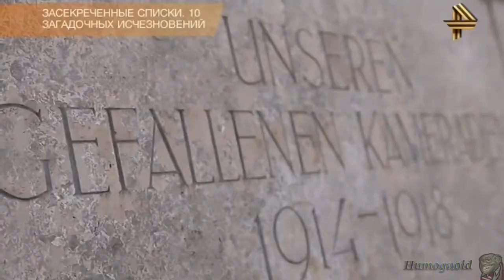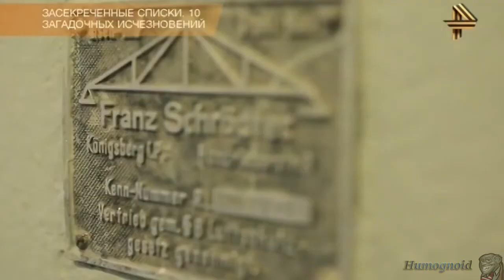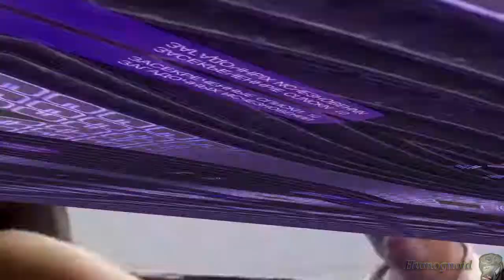Временной Лал | RYTP Collab Entry